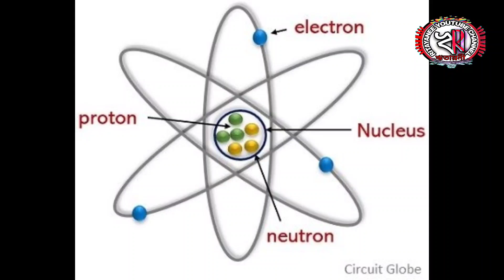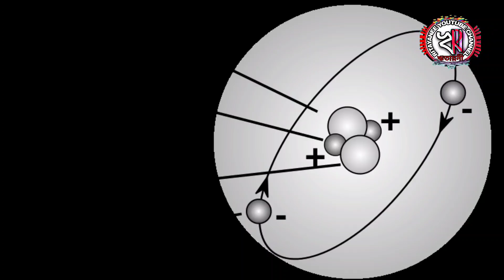সৃষ্টির ক্রমবিকাশ, জ্ঞান ও ভক্তি।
ভারতবর্ষ ধর্ম্মক্ষেত্র, ভারতবাসী আর্য্যগণ প্রকৃতই পরার্থের কাঙ্গাল ছিলেন, "সৃষ্টির ক্রমবিকাশ, জ্ঞান ও ভক্তি।"

তাই বহু প্রাচীন কাল থেকেই এদেশে পরমার্থের আলোচনা হয়ে আসছে। আর আলোচনা হয়েছে এ, রে অন্য কোন দেশে তত হয়নি। আমাদের দেশে ধর্ম্মশাস্ত্রের অভাব নাই, আচার্য্যেরও অভাব ছিল না, কিন্তু দুঃখের বিষয় এই যে কালের পরিবর্তনের সঙ্গে সঙ্গে তত্ত্ব-দ্রষ্টা আর্য্যগণের অভাবে ধর্ম্মের প্রকৃত গুঢ় তত্ত্বও যেন গুপ্ত হয়ে গিয়েছে। মানুষ প্রত্যক্ষকে বাদ দিয়ে অপ্রত্যক্ষের দিকে ছুটেছে। তার ফলে সাধনায় আশানুরূপ ফল না পাওয়ায় অনেকেরই যেন ধর্ম্মের উপর একটা অবিশ্বাসের ভাব, অনাস্থা এসে গিয়েছে। অনেককেই বলতে শোনা যায় যে ধর্ম্ম টর্ম্ম করে কি হবে। ওতে কিছু হয় না, ইত্যাদি। আবার কতকগুলি লোকের প্রকৃত পরমার্থের পিপাসা থাকা সত্ত্বেও প্রকৃত পথ না পাওয়ায় বৃথা পরিশ্রম হচ্ছে মাত্র।
আমি তত্ত্ব-দ্রষ্টা গুরুগনের শ্রীমুখে পরমতত্ত্ব সম্বন্ধে যা শুনেছি তাঁদের কৃত শাস্ত্রে যা পেয়েছি এবং নিজের জ্ঞানানুযায়ী মা সত্য বলে বুঝেছি তার এই ভিডিও তে প্রকাশ করলাম। এতে যদি কারো কিছু উপকার হয়, তাহলে ভিডিও তৈরী করা সার্থক বলে মনে করবো।
ভুল ত্রুটি অবশ্যই আছে, ক্ষমাসুন্দর দৃষ্টিতে দেখবেন।
সৃষ্টিরক্রমবিকাশজ্ঞান ও ভক্তি।

🦋🌼🌼🌼🌼🌼JOY GURU 🌼🌼🌼🌼🌼🦋